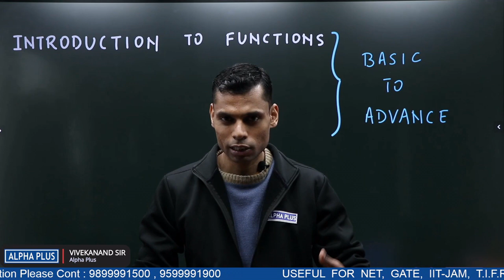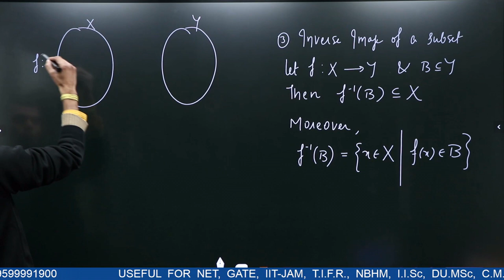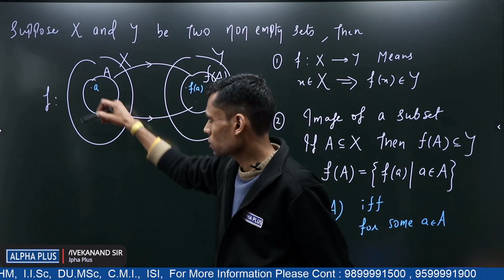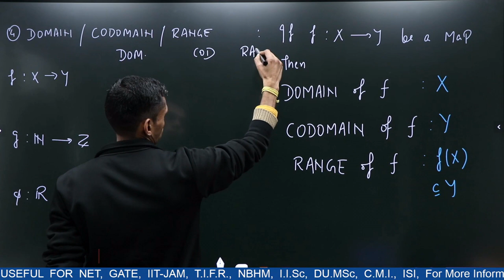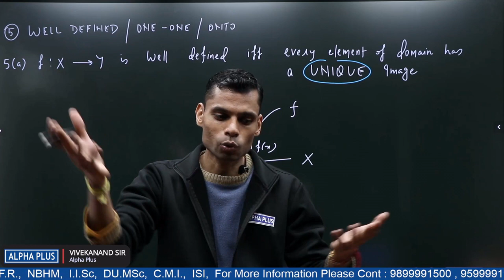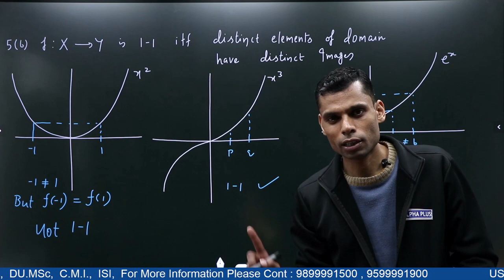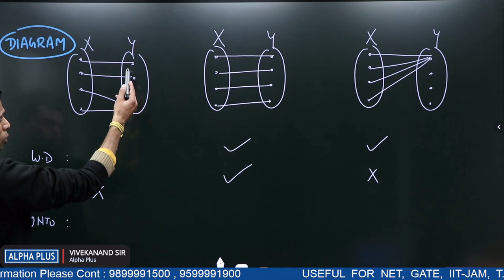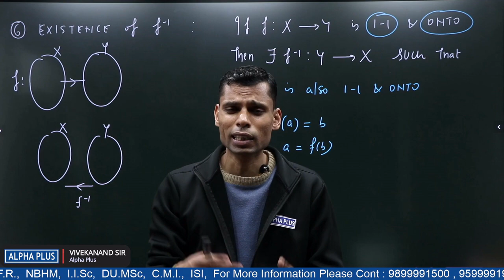Introduction to Functions CLASS- 1 (Basic to Advance) ||ALPHA PLUS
This Video Is Useful FOR NET , GATE , IIT-JAM , T.I.F.R , NBHM ,I.I. Sc ,DU. MSc., C.M.I ,ISI .